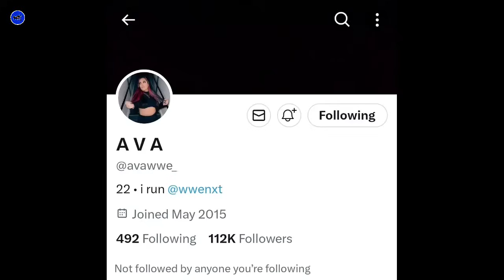The Rock vs Cody Rhodes Situation Is A Storyline? The End of Brock Lesnar | Wrestle Entertainer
In this video:
1. Rock & Cody Rhodes Situation.
2. Elimination Chamber Situation.
3. Brock Lesnar Removed From WWE.

🔹Credits -